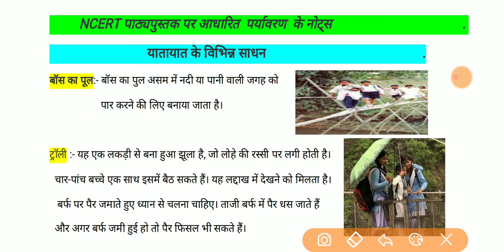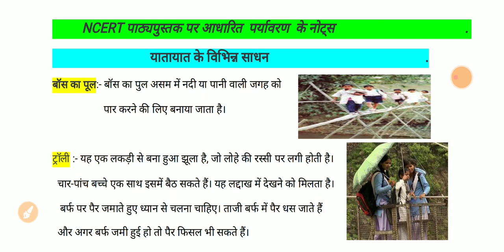पर्यावरण कक्षा 5/Ncert class 5/ Ctet Tet Reet note/यातायात के महत्वपूर्ण साधन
Ctet 2021/Ncert Paryavaran note/ class 4 class 5 evs